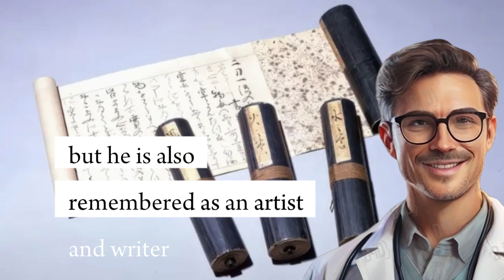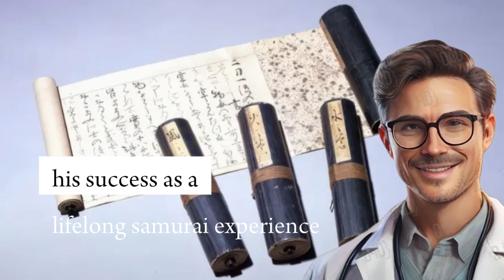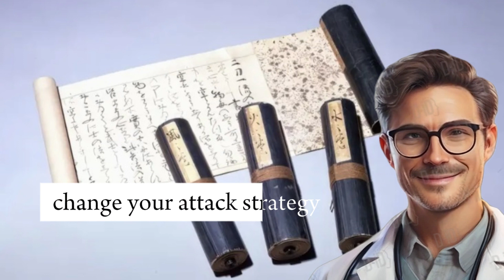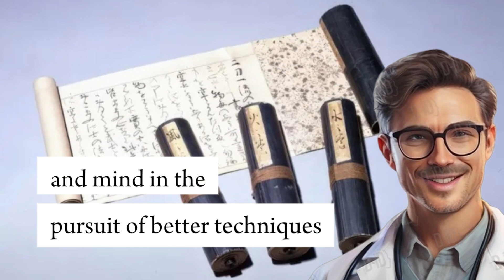"Unveiling the Legend: A Journey into Miyamoto Musashi's the Way of the Lone Samurai"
Welcome to MediNet Channel!

MediNet Channel is a dedicated online television channel for the field of healthcare. We are proud to be part of the MediNet network, a system that connects top medical experts, doctors, and healthcare providers.

With MediNet Channel, we are committed to bringing you high-quality healthcare information, lectures, and tutorials from leading experts in the industry. We provide diverse content on various healthcare topics, from health and disease prevention to advanced medical technology.

Join us in exploring the world of healthcare through MediNet Channel. Become a part of the MediNet community and share your healthcare knowledge to build a healthy community together.

Visit MediNet Channel today and discover the most reliable and useful healthcare information!

Best regards,
MediNet Channel